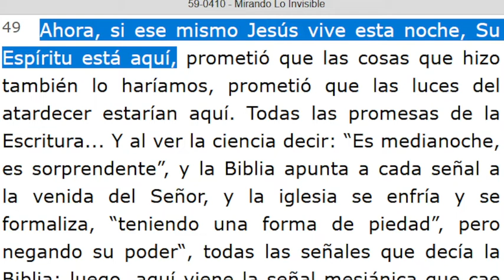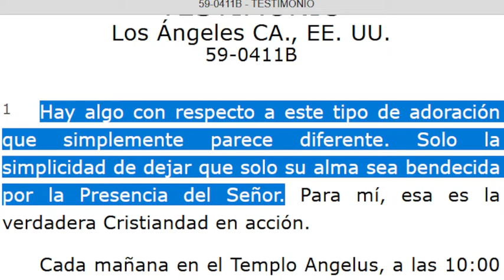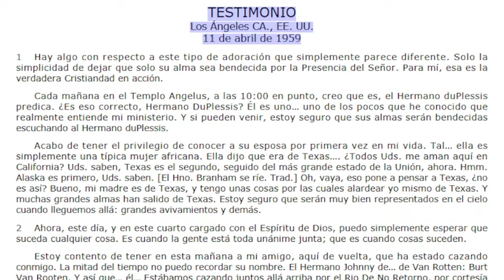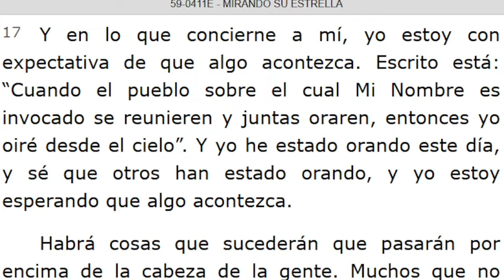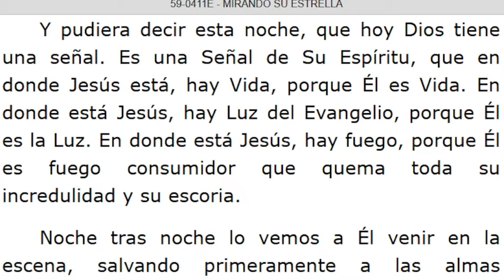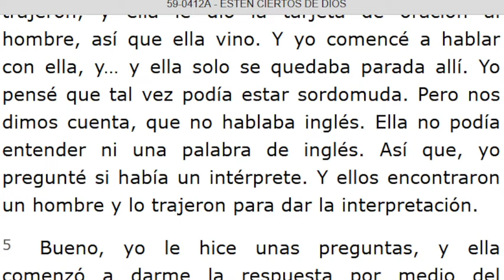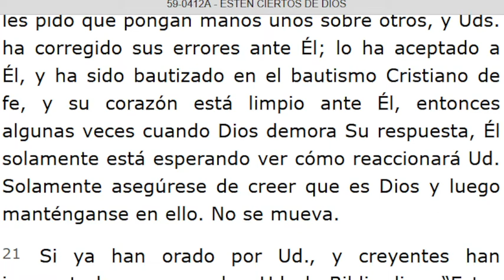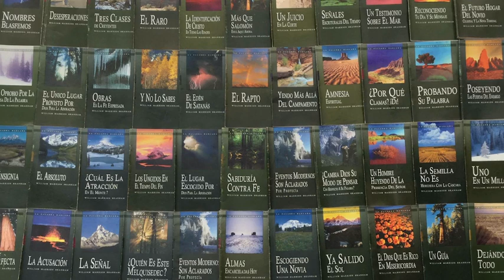LECTURA DE LOS MENSAJES DEL PROFETA !!ELIAS!! WILLIAN MARRION BRANHAM DESDE EL AÑO 1947 Hasta1965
J e r e m i a s   50:
28. VOZ DE LOS QUE HUYEN  y ESCAPAN DE LA TIERRA  DE BABILONIA, PARA DAR EN SION LAS NUEVAS DE LA  RETRIBUCIÓN DE JEHOVÁ NUESTRO DIOS, DE LA VENGANZA DE SU TEMPLO.

=== INICIA: MIRANDO LO INVISIBLE - 59-0410... Párrafo: 49...TERMINA Párrafo: 67...
=== INICIA: TESTIMONIO - 49-0411B...TERMINA Párrafo: 16...
=== INICIA: MIRANDO SU ESTRELLA - 59-0411E...TERMINA Párrafo: 39...
=== INICIA: ESTÉN CIERTOS DE DIOS - 59-0412A...TERMINA Párrafo:  30...